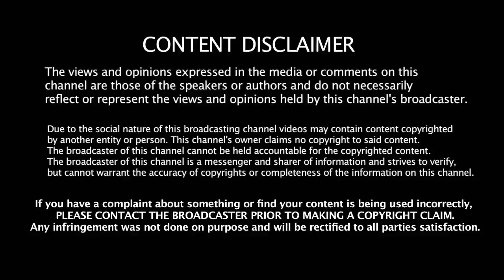28-01-2019 - இன்றைய ராசி பலன் | Indraya Rasi Palan